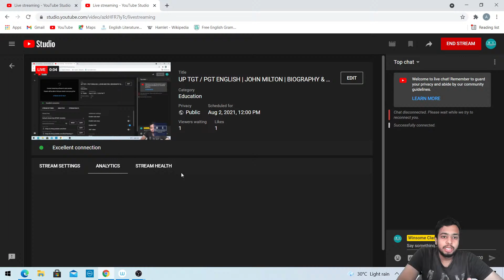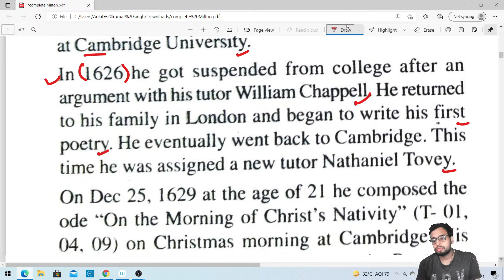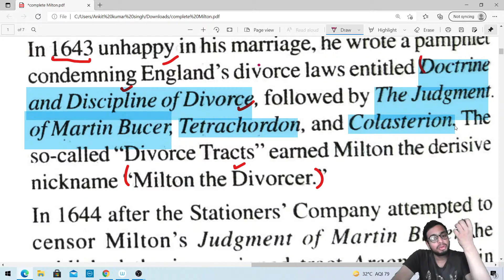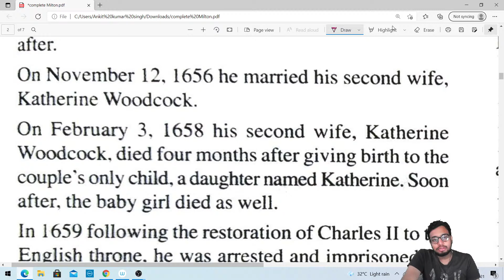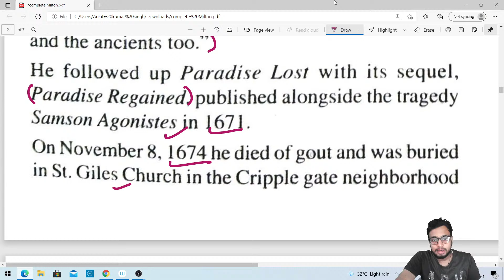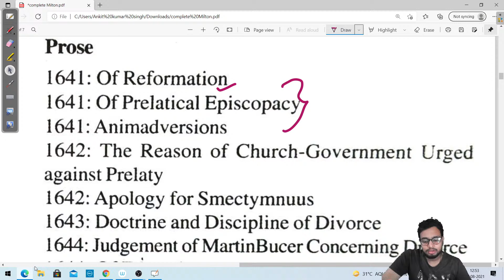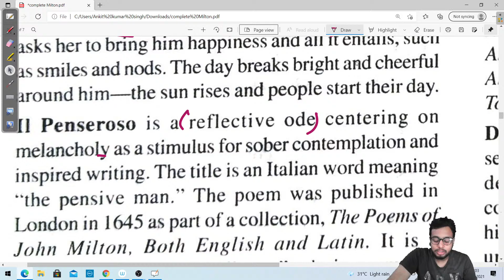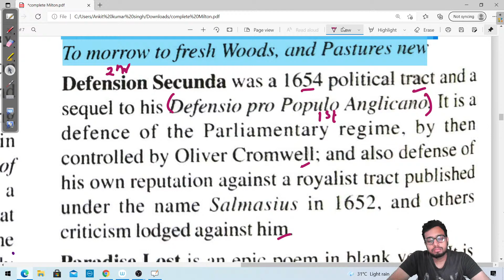UP TGT / PGT ENGLISH | JOHN MILTON | BIOGRAPHY & WORKS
SuperTETJunior jstetenglish HELLO EVERYONE THIS VIDEO IS SPECIALLY FOR TGT/ PGT EXAMS. IF YOU ARE APPEARING IN ANY TGT/PGT EXAM THIS VIDEO IS VERY USEFUL FOR YOU.
UKSSSC LT 2021
GIC ENGLISH 2021
ENGLISH GRAMMAR FOR ALL TEACHING EXAMS
ENGLISH LITERATURE FOR ALL TGT / PGT EXAMS
UPPGT ENGLISH 2021 This video is very useful for DSSSB TGT, PGT, LT GRADE AND GIC

up tgt english previous year paper,